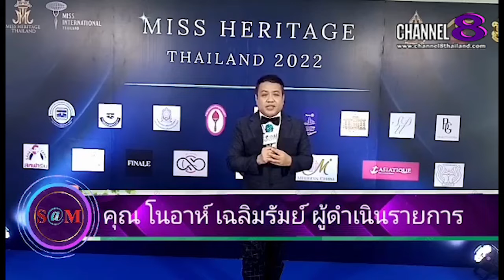The​ SaM​ ET! NEWS​ : สุภาวดี​ มั่นชาวนา​ รองอันดับ​ 2​ MISS​ HERITAGE​ THAILAND​ 2022​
สุภาวดี​ มั่นชาวนา​ รองอันดับ​ 2​ MISS​ HERITAGE​ THAILAND​ 2022​ กล่าวขอบคุณ​ทุก​กำลังใจ​

4 Ku-band @ 54 MHz
24 Ku-band @ 27 MHz

Downlink Information:
NAT TV 1 and 2
Transponder: 22
Frequency: 12090
Symbol Rate: 20000
FEC: 3/4

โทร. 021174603